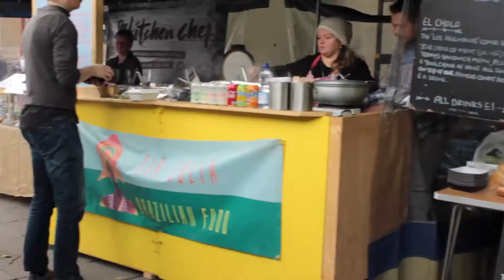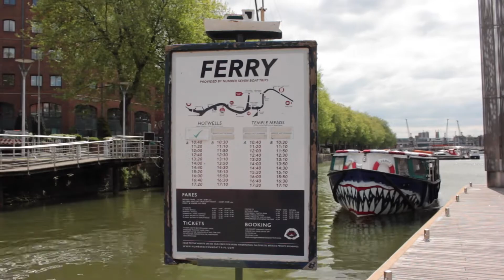Yzer TV: Yzer's Guide "that isn't a Guide" to Bristol - 100 VIDEO CHALLENGE - DAY7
Yzer TV: Yzer's Guide "that isn't a Guide"  to Bristol - 100 Daily Video challenge - Day 7